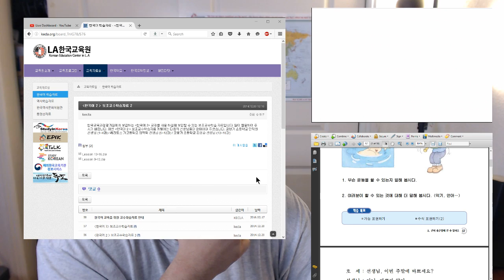160721 Reconsideraciones pedagógicas - Aigo Coreano v/es